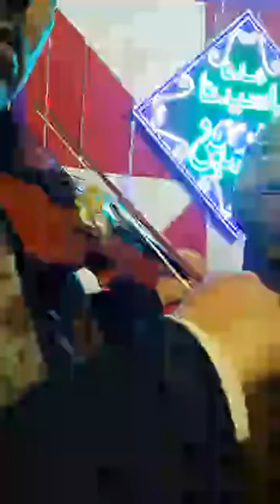الشيخ عيون فى حلوان 3 تصوير الصوفى ابو على حسانين